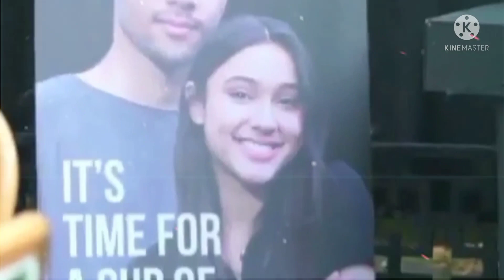Trailer Love Story Hari ini, 18 September 2021 Episode 327 - 328